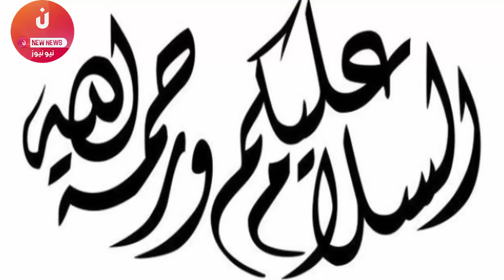بعد مرور يوم على الاهانة.. الملك سلمان يجن جنونه و يرد بقوة على ترامب.. ! لا تخدع الرئي العام